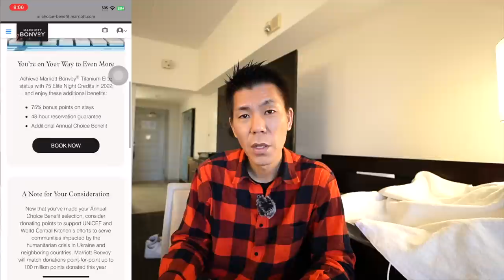2022年プラチナ防衛完了!!マリオットボンボイホテル年間チョイス特典解説🏨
✅マリオット年間チョイス特典HP

💳一般カード
✅合計70,000P

✅合計140,000P